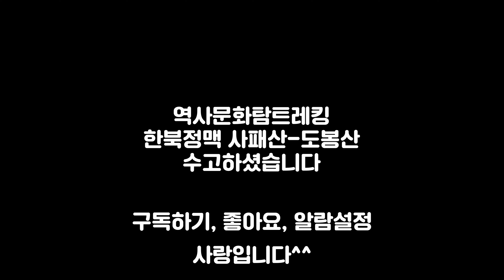[황병준TV]블랙야크 역사문화탐방트레킹 한북정맥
변화무쌍한 날씨
그리고 엄청난 바람

맛보기 영상입니다^^

Sony a7m3

Lens
Sony 28-70mm
Sony 24-105mm
Sony 50mm

osmo
osmo pocket
nikon J5
mavic pro
Sony  FRD3000

Gimbal
bero 3x-Lite